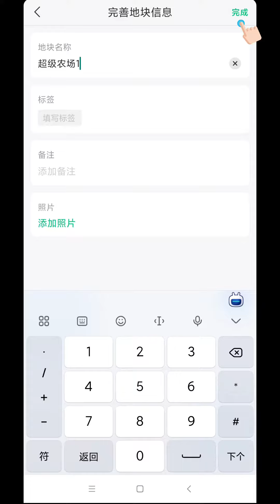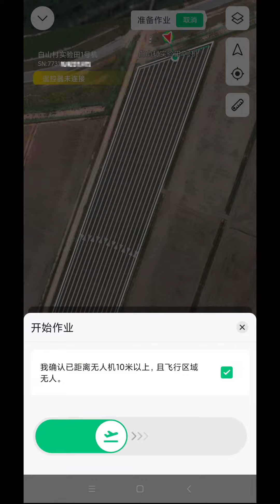How unmanned aerial vehicles (UAVs) are used to cultivate insecticides